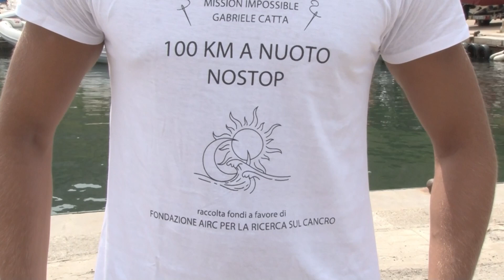Cagliari. Parte da Tertenia l'impresa di Gabriele Catta che arriverà a nuoto a Cagliari 02 09 24